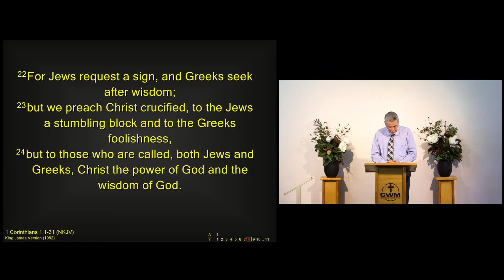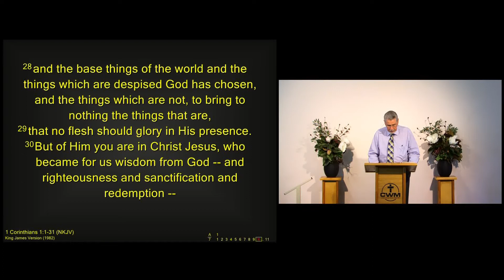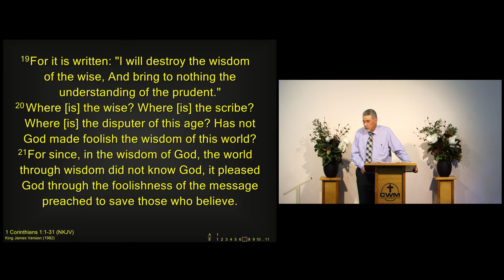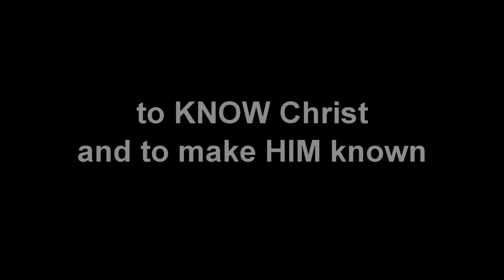The Centrality of Christ — Part 7 — Anton Bosch